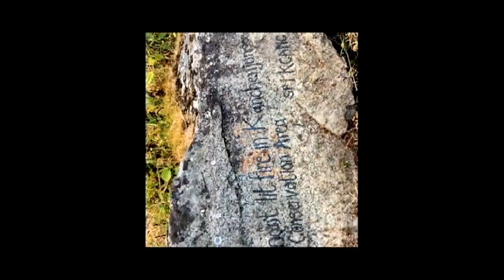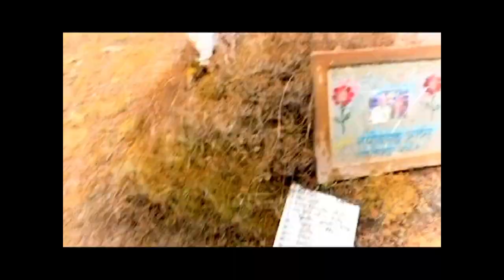Wonderful kumbhakarna । jannu mountain । फक्ताङ्लुङ हिमाल यात्रा ।VLOG । Faktaglung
Kumbakarna Himalayan Base Camp Travel